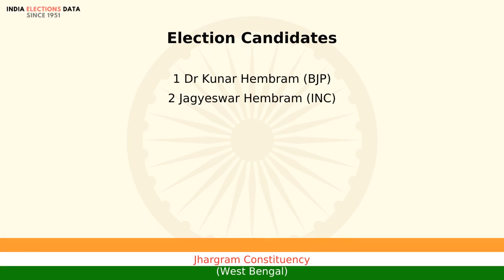Jhargram Constituency West Bengal Loksbha Election Candidate names 2019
Loksbha election 2019 candidates, for Jhargram Constituency, West Bengal, Watch the video to know more information about other candidates list